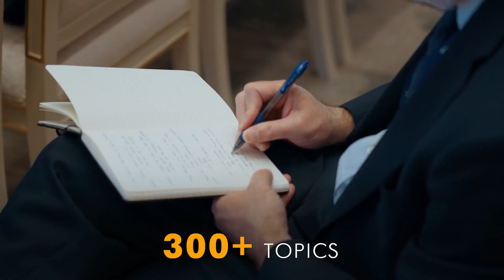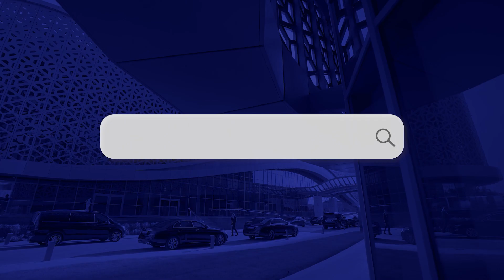Tashkent Investment Forum: foreign experts' views